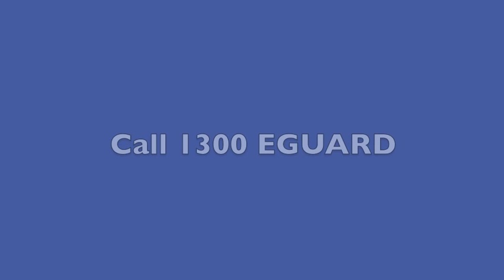Eguard Gutter Protection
Never Clean Your Gutters Again